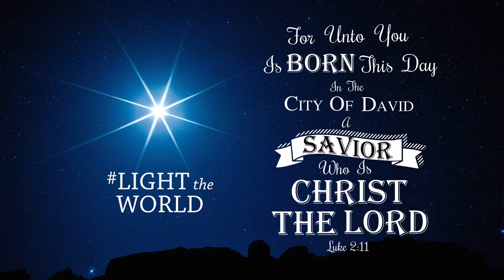Silent Night -- Jared Allen -- Piano Guys Cover